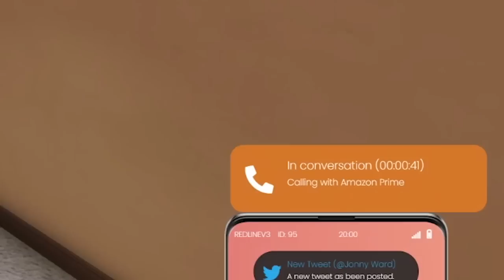GTA 5 RP - I LOST ALL MY MONEY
Well its a new life for RedlineV3. Every one starting fresh with the new style of the server! I am really excited for this because we have had done everything in RedlineV2 was nothing new to explore. I am very excited to make new content and explore new ideas and creations.